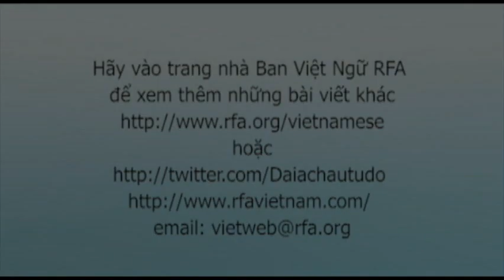Bản tin video sáng 03-09-2011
Nội các Nhật quy tụ nhiều thành phần trẻ. Theo dõi YouTube